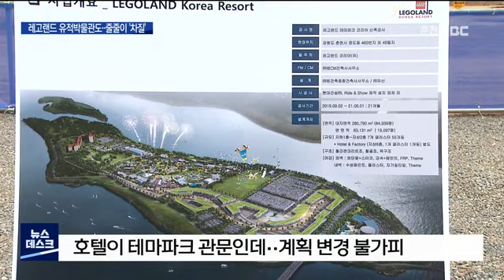[춘천MBC] 레고랜드 유적박물관도 줄줄이 '차질' 2020 7 22